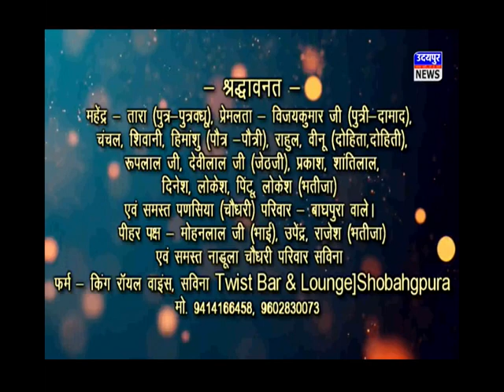आबादी क्षेत्र में अजगर को जाते देख महिला ने दिखाई बहादुरी!